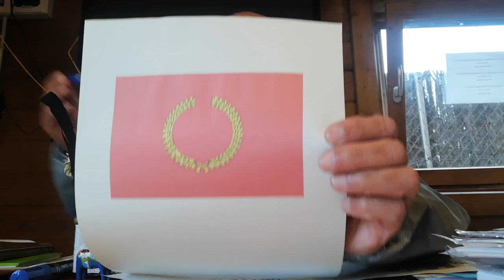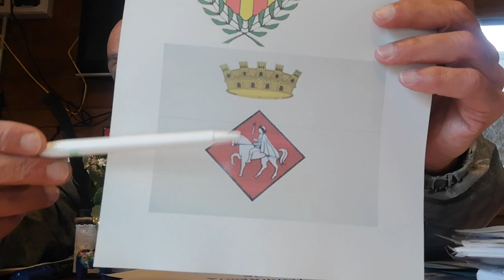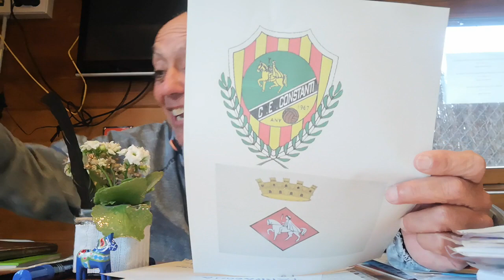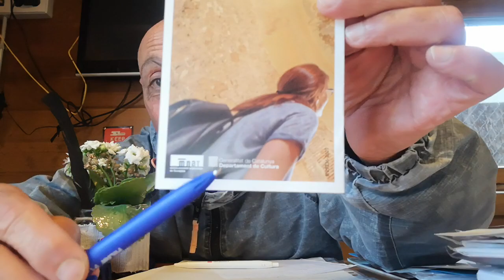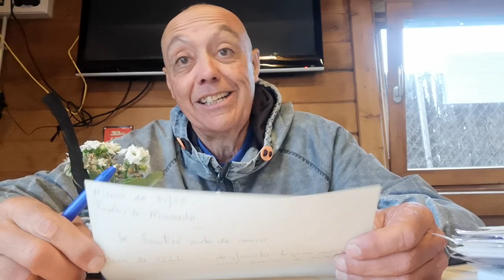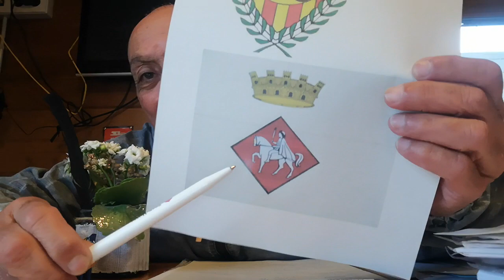CONSTANTÍ, ES DE DIOS BE ALEXANDRE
Tras una detallada inbestigación, he konfirmado ke el pueblo de CONSTANTÍ, en Tarragona, IBERIA, fué kreado en honor a DIOS BE ALEXANDRE ~ ALEJANDRO MAGNO.
Del mismo modo, los datos hallados nos indikan la posibilidad de ke, el tal Emperador CONSTANTINO I, en realidad, no existió bajo ese nombre.
Les inbito a ofrecer sus intuiciones.
Eskerrik Asko.
Z-ORIÓN-AK